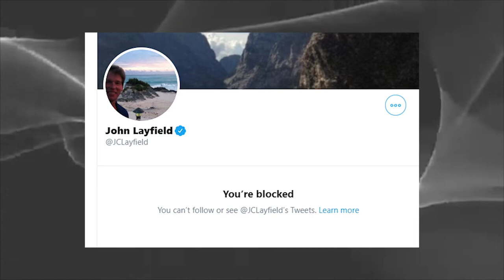JBL is a PIECE OF TRASH, Also going into the WWE Hall of Fame (JOB'd Out)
March 3, 2020 - after a couple weeks of speculation and four years since the last time this announcement was leaked - John Bradshaw Layfiend has officially been announced for the WWE Hall of Fame.. so let's talk about why he's a shitty person.